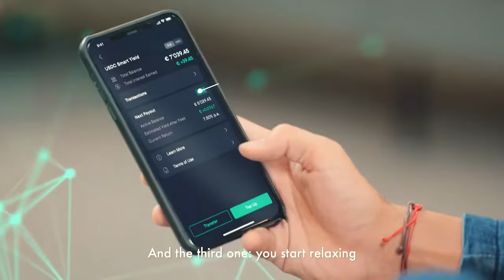WHY Bitcoin will NEVER CRASH & DIE + The Power of the DAO w Gordon Einstein! Cryptonites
Gordon Einstein is a Crypto-Attorney, entrepreneur, FinTech and Blockchain expert who's passionate about the world of cryptocurrencies and DAO. We sat down with him in Dubai to learn all about his background as an attorney, starting a cloud computing company for law firms
and the main differences between security and utility tokens.

Interview topics:

-Science fiction
-What is a DAO?
-What does value really mean?
-Collectible fictions
-Valuing Bitcoin

Read about the latest Fintech news here